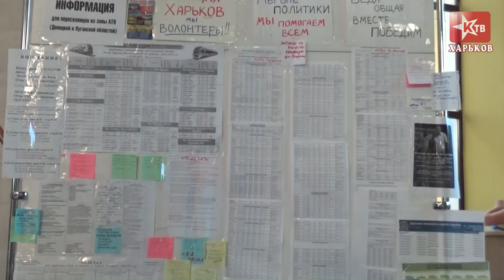Харьков: волонтёрский центр помощи беженцам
В Харькове на жд/вокзале открылся волонтёрский центр по оказанию помощи беженцам.
По словам волонтёров, город им практически не помогает, только местное население...

Репортаж нашего корпункта в Харькове.